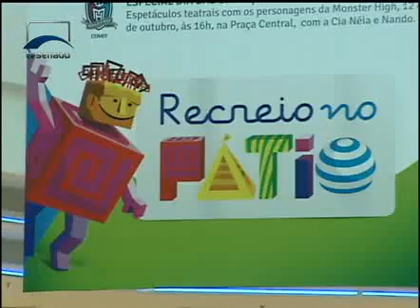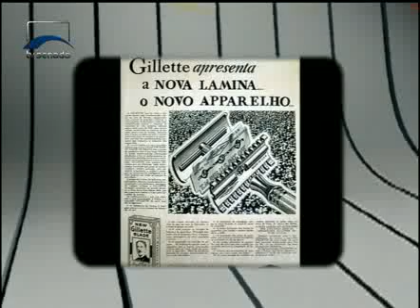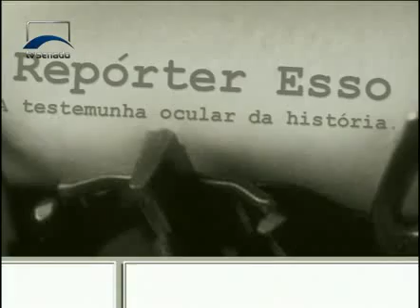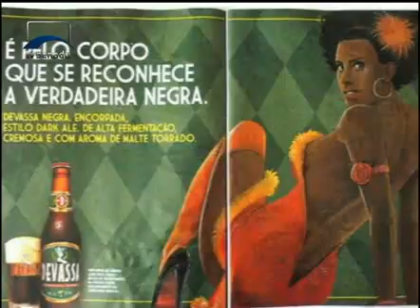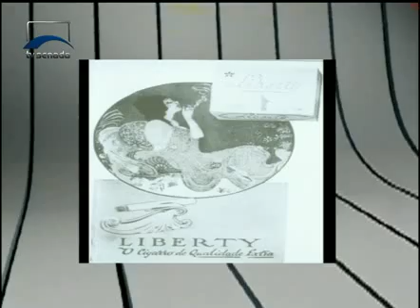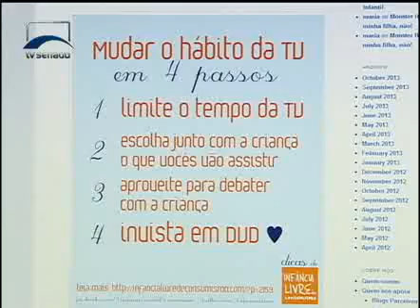Repórter Senado - Publicidade Infantil - Bloco 2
Segundo pesquisa da Universidade de Brasília, 96% dos alimentos divulgados em comerciais infantis não são saudáveis, levando crianças e adolescentes ao excesso de peso. O Repórter Senado discute a regulamentação da publicidade infantil.